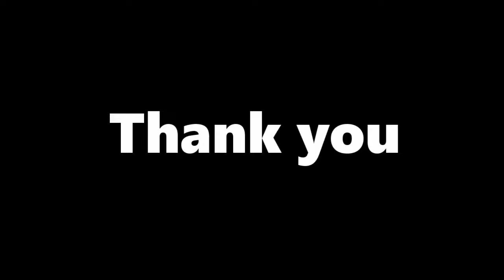TRIOSTAR PROPAGATION TEKNIK PARA MABILIS DUMAMI/CALATHEA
Marami akong ginagawa sa mga halaman ko na successful, pero diko lang pinapansin dahil ang alam ko ganon talaga ang pag tatanim, katulad sa pag tatanim ko ng calathea plants or calathea varieties, kadalasan maraming nag rereklamo dahil hindi nabuhay at hindi dumadami ang tanim nila na Calathea, tapos madami nag tatanong bakit mabilis lumago kapag ako ang nag tatanim, ngayon alam kuna kung bakit mabilis lumago at madaling lumaki ang mga halaman ko kahit walang fertilizer, please the watch the video para malaman nyo.

My name is Ariel Abella your Certified Promdi